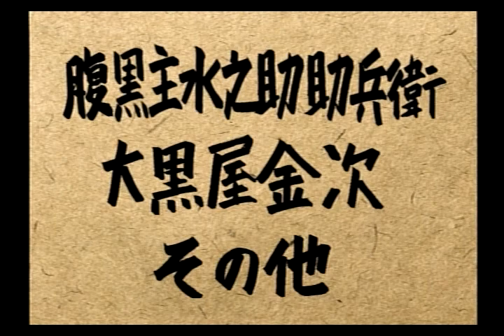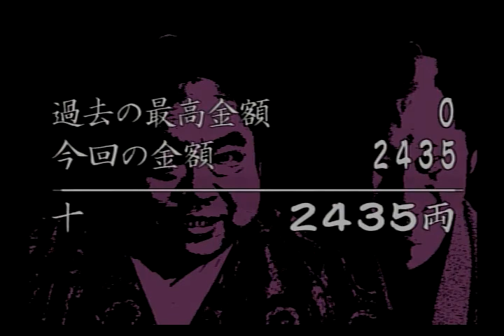【悪代官】実況プレイ 第3話（前編）名奉行と一戦交える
カムイリゾート　実況プレイシリーズ第3弾　「悪代官」
大岡越前と一戦交えるとは
怖いもの知らずか！